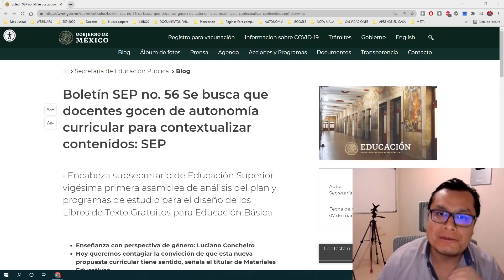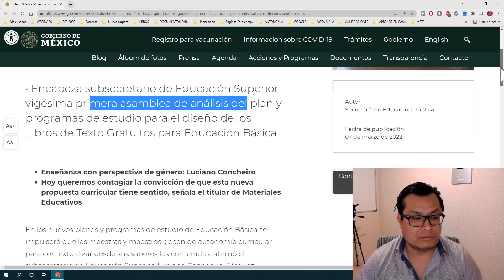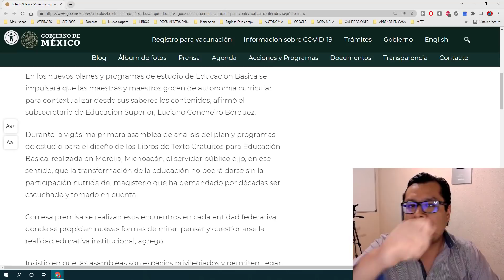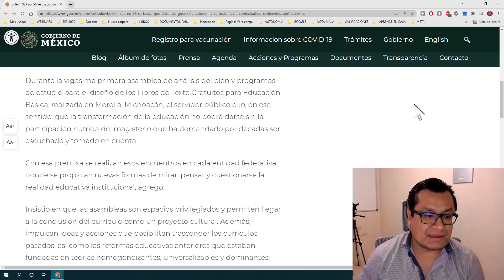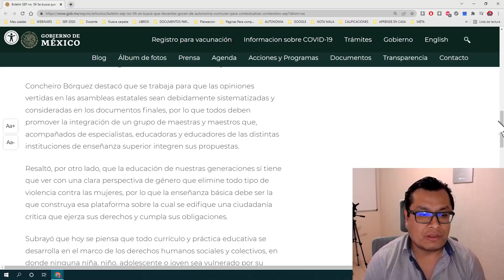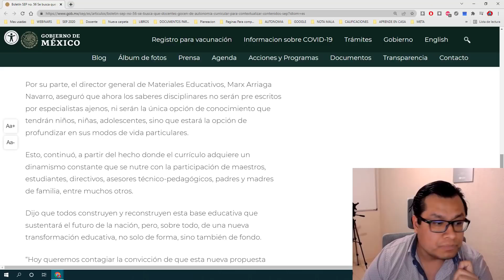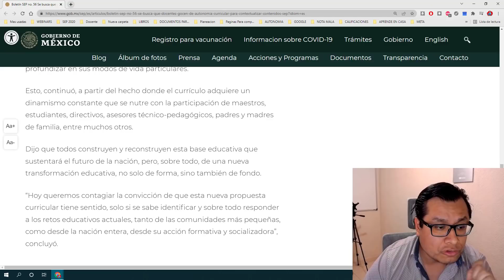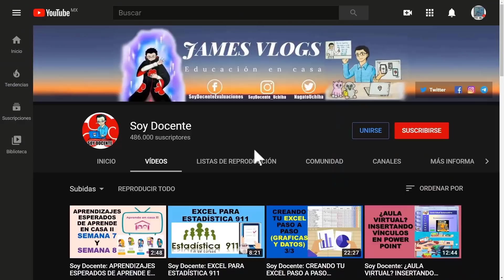Soy Docente: BOLETÍN SEP No. 56 SE BUSCA AUTONOMÍA CURRICULAR PARA CONTEXTUALIZAR CONTENIDOS